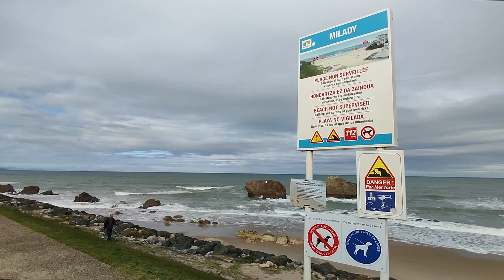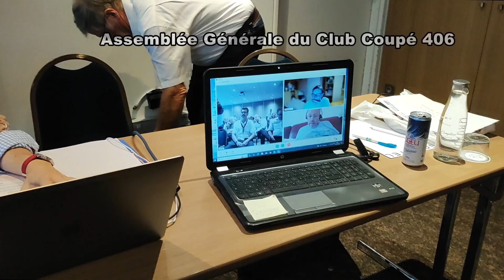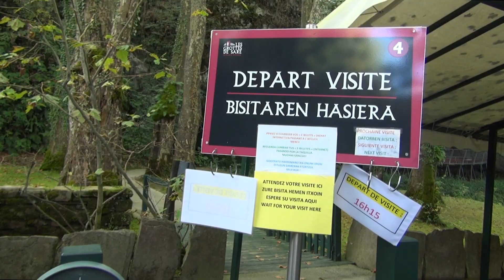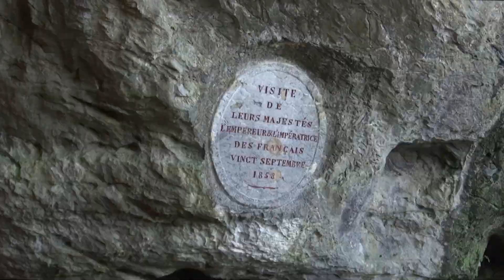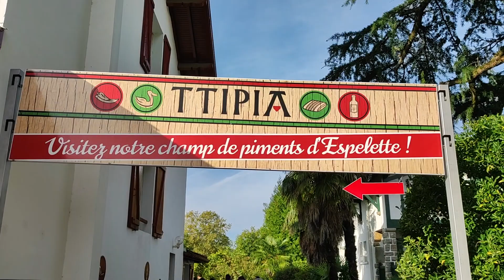Club Coupé 406, 41ème Meeting Biarritz octobre 2022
Images souvenir du 41ème meeting des membres du Club Coupé 406 du 1er au 3 octobre 2022 au Pays Basque. 43 Peugeot 406 coupés se sont retrouvés pour participer au meeting du Club. Au programme : la visite de l'aquarium de Biarritz, la tenue de l'Assemblée générale du club, visite des grottes préhistoriques de Sare, dégustations à Espelette et détour pour un repas final en Espagne. Encore un beau weekend festif et convivial !